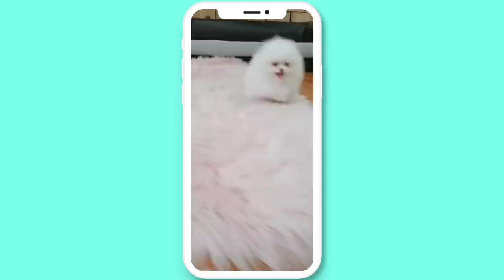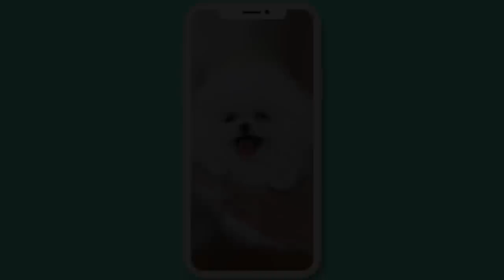Meeting My Adorable Tiny Puppy!! 🐶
I've dreamed of having a white fluffy Pomeranian for SO long. I even put one in my old intro because I knew someday that dream would come true. Earlier this year, I did get to welcome a Pomeranian puppy into my life. Her name was Lola, but she died tragically only six days after I got her due to pest prevention medication called Revolution. I was devastated. Months passed and I knew someday Lola would send me a new fluffy friend. That's this story: meeting my new best fluffy friend Furpunzel.

Getting a puppy is the perfect occasion to vlog, so come along with my sister and me as we pick up my new puppy and bring her home for the first time! Because of what happened last time, I had so many mixed emotions and didn't know what to expect when I met her. It wound up being more difficult than I thought...

Thank you to BJ Hines for the photo with Furpunzel in the thumbnail! We did a remote puppy photoshoot that you can check out on Instagram.